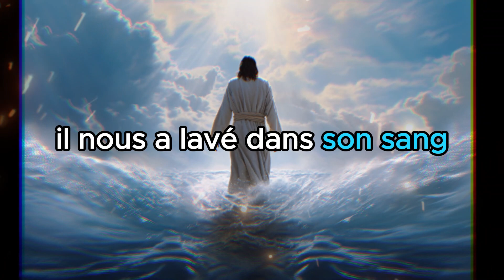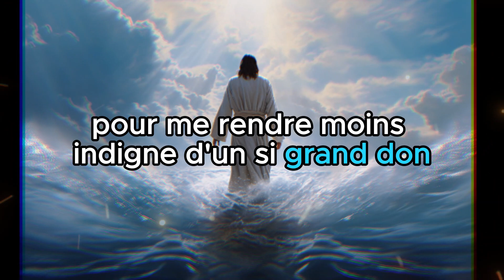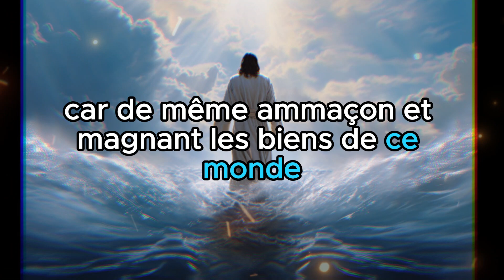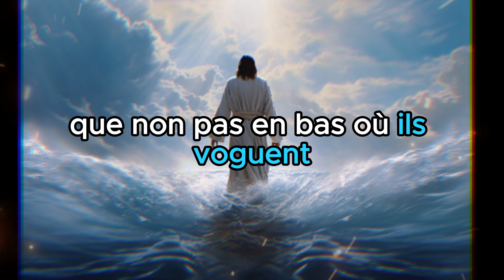✝️ PRIERE DE PROTECTION : CONTRE LES MAUVAIS ESPRITS